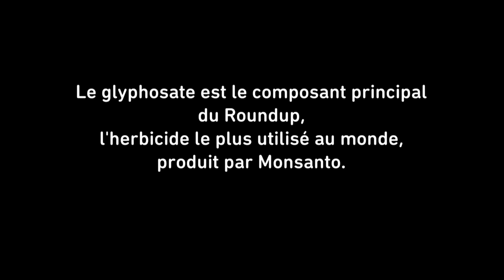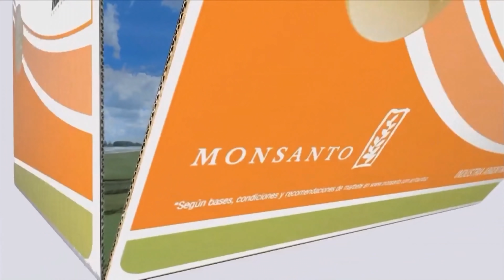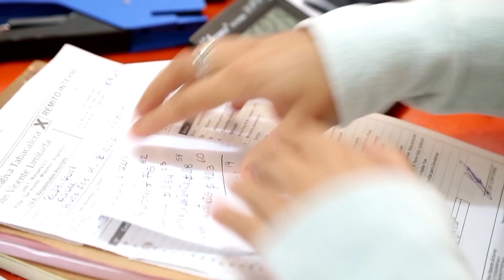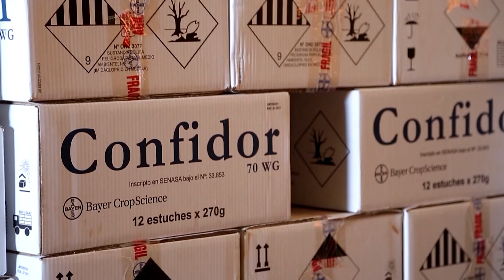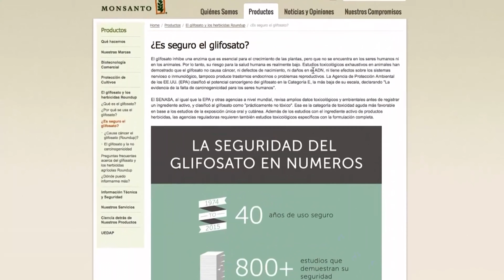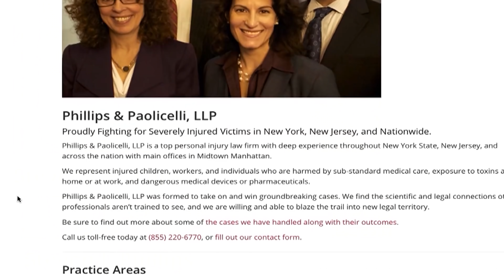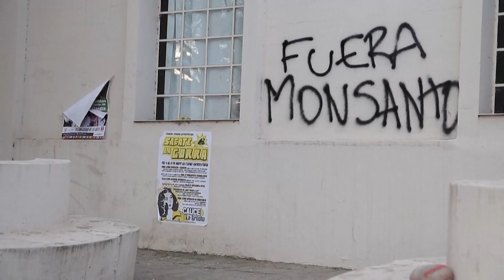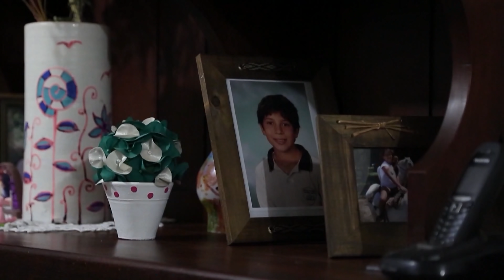Argentine, les ravages des agrotoxiques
L'Argentine est devenu le laboratoire des agrotoxiques. Le constat de l'OMS est bien en-dessous de la réalité. Les terres de l'Argentine sont infestées. Les conséquences sur la santé des habitants sont désastreuses. Enquête au pays du glyphosate et des pesticides.

Réalisateur : Juliette Igier, Stéphanie Lebrun